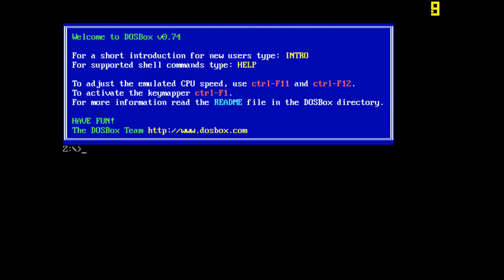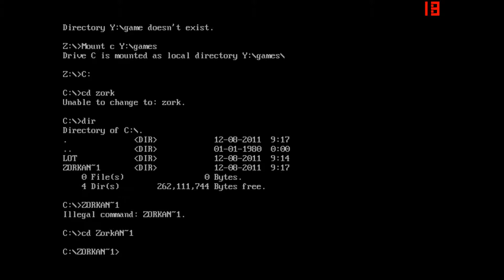Let's Get Eaten by a Grue: Zork Let's Play Shorty.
A one shot let's play of Zork, This is until I die hence the "shorty" .I know it doesn't match half the tags but blame youtube.